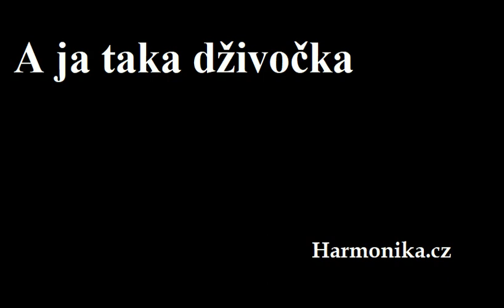A ja taka dzivocka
harmonika.cz
playaccordion.net